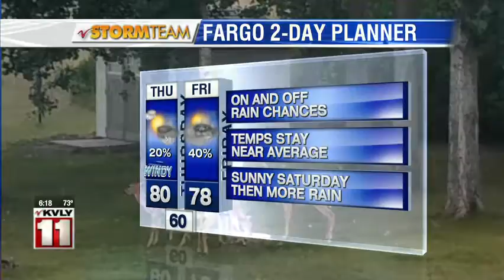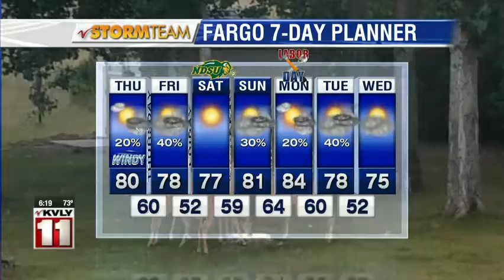Valley News Live @ 6 PM Part Two for Wednesday, August 29